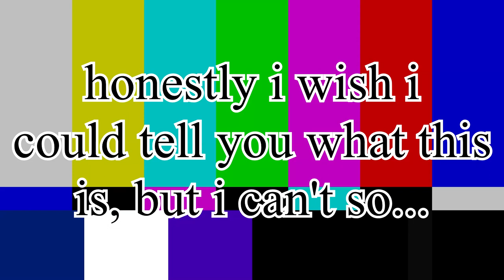The Misadventures of Team TBD